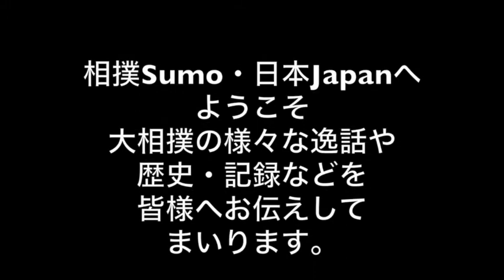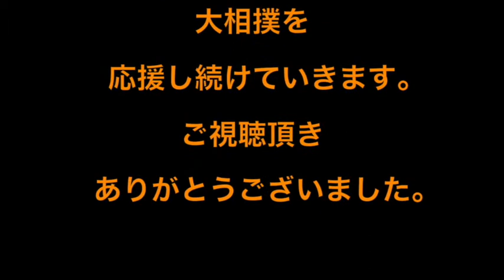白鵬・・最後に締める！『ズルズルいっているから・・』『いい緊張感を持ってやれた！』